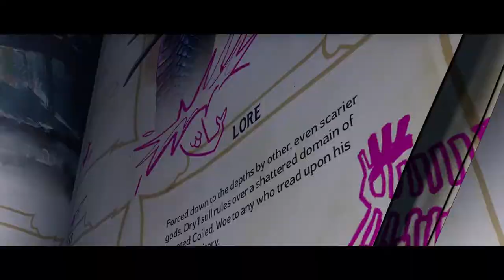How To Defeat DRY'L Boss Tiny Tina's Wonderalnds Walkthrough Part 10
PC Build 1:
Case Fans - Gim KB-24
Mobo - MSI B550 Gaming Plus
RAM - (4x16) 64gb G Skill Trident Z

PC Build 2:
Case - Lian Li Landcool 205m
Case Fans - Gim KB-23
Mobo - Asus Tuf B450m Plus Gaming
Ram - (2x8) 16gb Vegeance Pro

Peripheral:
KeyBoard - Razer BlackWidow Tornament Edition Orange Switches
Haedset - Razer Nari Ultimate
Monitors - Scepter E24 and MSI Mag270c5
Monitor Mount - Wali Monitor Mount